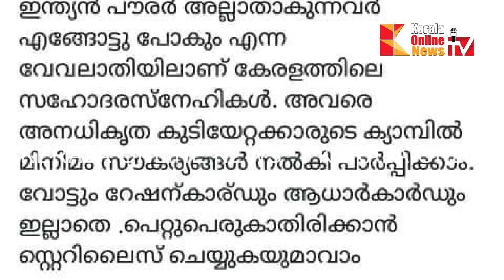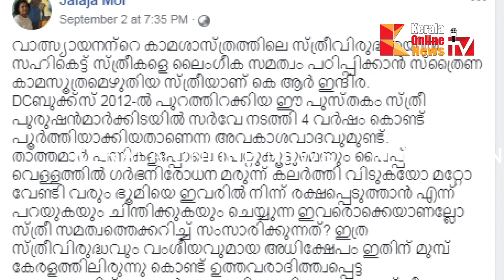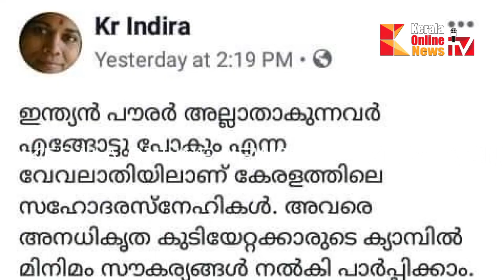താത്തമാർ പെറ്റുകൂട്ടുന്നു : വർഗീയതയുടെ വിഷം തുപ്പി കെ.ആർ.ഇന്ദിര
താത്തമാർ പെറ്റുകൂട്ടുന്നു : വർഗീയതയുടെ വിഷം തുപ്പി കെ.ആർ.ഇന്ദിര allegation against K R Indira